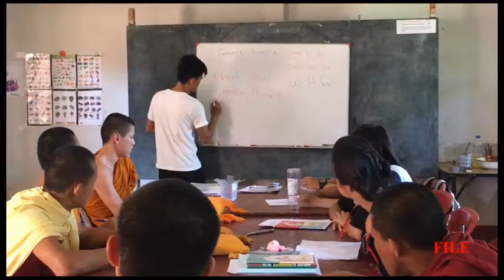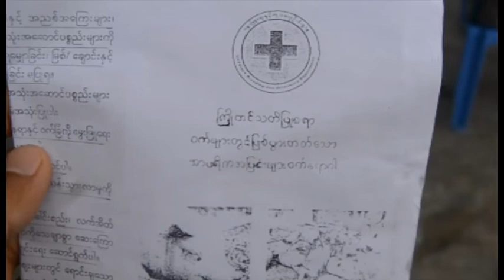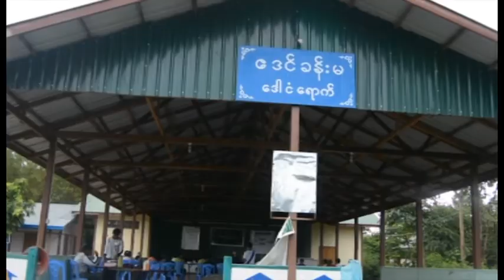တိုင်းရင်းသားဘာသာ သတင်းအစီအစဉ် မြန်မာဘာသာ ၂၂ ၀၆ ၂၀၂၀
အစိုးရစစ်တပ်က လာရောက်တိုက်ခိုက်တာဟာ NCA ကို ချိုးဖောက်တာလို့ RCSS/SSA က ပြောလိုက်ပါတယ်။

ရှမ်းပြည်တောင်ပိုင်း ကွန်ဟိန်းမြို့နယ်အတွင်း အရပ်သားပြည်သူ ၅၆ ဦး သတ်ဖြတ်ခံခဲ့ရတဲ့နေ့ကို ရှမ်းအမျိုးသား လူ့အခွင့်အရေးနေ့အဖြစ် သတ်မှတ်လိုက်ကြောင်း ရှမ်းပြည်ညွှတ်ရေးကော်မတီ (CSSU) က ပြောပါတယ်။

ကိုဗစ်ကာလအတွင်း ဒီးမော့ဆိုမြို့နယ်ထဲမှာ ဝက်နာကျပြီး ဝက်တွေသေဆုံးတဲ့အထိ ဖြစ်ပွားနေတဲ့အတွက် ဝက်ရောဂါကာကွယ်ဆေး ၂ မျိုးထိုးကြဖို့ ဒီးမော့ဆိုမြို့နယ် မွေးမြူရေးနှင့်ကုသရေးဌာနက တိုက်တွန်းလိုက်ပါတယ်။

Zawgyi

အစိုးရစစ္တပ္က လာေရာက္တိုက္ခိုက္တာဟာ NCA ကို ခ်ိဳးေဖာက္တာလို႔ RCSS/SSA က ေျပာလိုက္ပါတယ္။

ရွမ္းျပည္ေတာင္ပိုင္း ကြန္ဟိန္းၿမိဳ႕နယ္အတြင္း အရပ္သားျပည္သူ ၅၆ ဦး သတ္ျဖတ္ခံခဲ့ရတဲ့ေန႔ကို ရွမ္းအမ်ိဳးသား လူ႔အခြင့္အေရးေန႔အျဖစ္ သတ္မွတ္လိုက္ေၾကာင္း ရွမ္းျပည္ၫႊတ္ေရးေကာ္မတီ (CSSU) က ေျပာပါတယ္။

ကိုဗစ္ကာလအတြင္း ဒီးေမာ့ဆိုၿမိဳ႕နယ္ထဲမွာ ဝက္နာက်ၿပီး ဝက္ေတြေသဆုံးတဲ့အထိ ျဖစ္ပြားေနတဲ့အတြက္ ဝက္ေရာဂါကာကြယ္ေဆး ၂ မ်ိဳးထိုးၾကဖို႔ ဒီးေမာ့ဆိုၿမိဳ႕နယ္ ေမြးျမဴေရးႏွင့္ကုသေရးဌာနက တိုက္တြန္းလိုက္ပါတယ္။